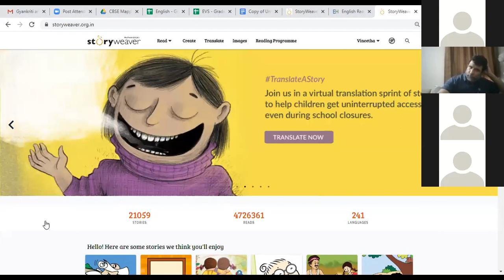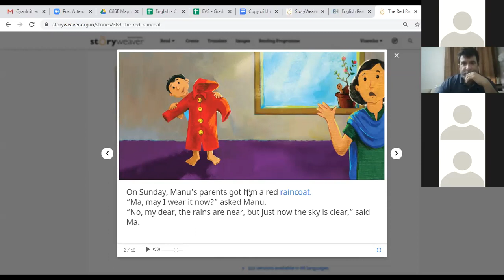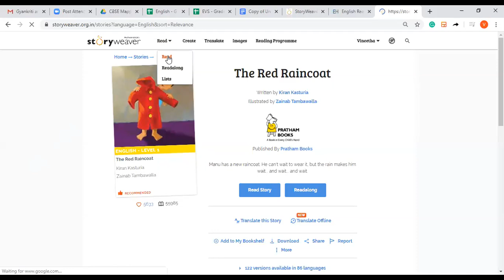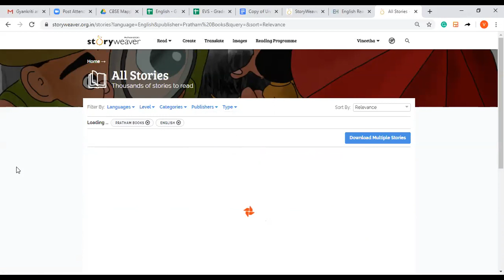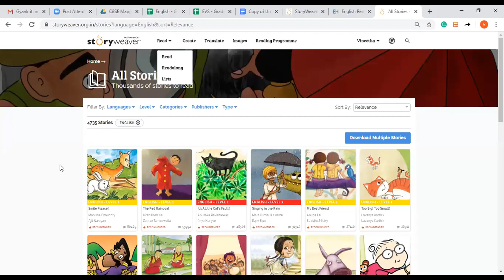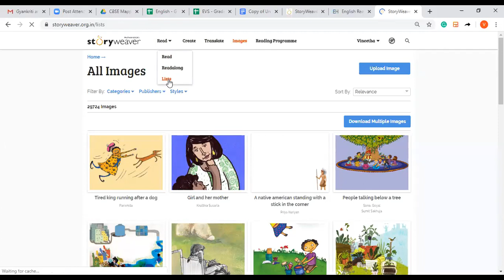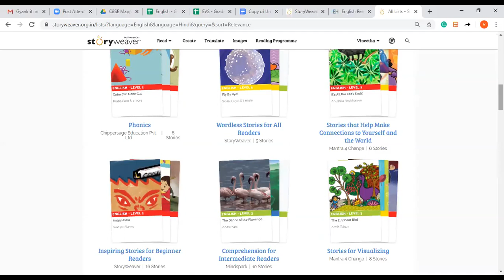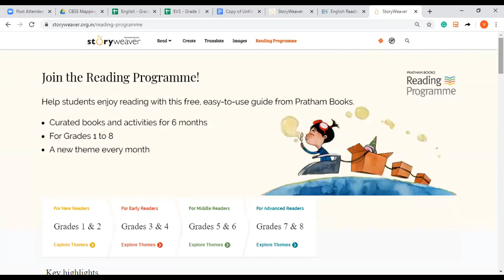Social/ Educational Development Dialogue "Charcha #3" - Himanshu Giri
From May 2020, IIMPACT launched "Charcha", a series of dialogues taking place every fortnight and inviting an educational/ social development thinker and practitioner to interact with the IIMPACT and Partner NGO team. The duration of each "Charcha" would be under 2 hours.

The 3rd Charcha was around “Inviting educational practitioners to reading abilities of children” and led by Himanshu Giri, CEO - Pratham Books

Himanshu has been with Pratham Books since 2009 as its Chief Operating Officer and has worked on a number of exciting projects and programs to fulfill their mission of “A book in every child’s hand”.

Before that, he has spent two decades in the fields of publishing, sales, operations and marketing with organizations like Thomas Cook and Scholastic Inc. Having worked on many public and private educational projects for setting up libraries for under-served children in India, his expertise includes strategic partnerships, OSMU (one source multi-use), program implementation among other things.